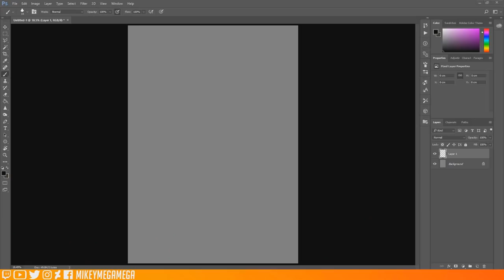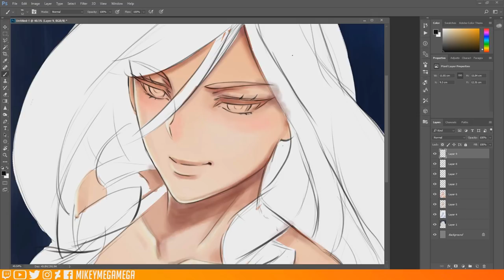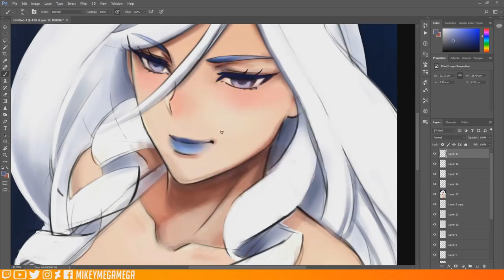HELLO WORLD! +QUICK ART STUDY: Sirene Devilman Crybaby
Sirene from DevilMan Crybaby - wow that anime escalted pretty wildly 2/3rds in!
A quick Art study while I shake off the dust and just dip into some random characters! Good to be back!

Song